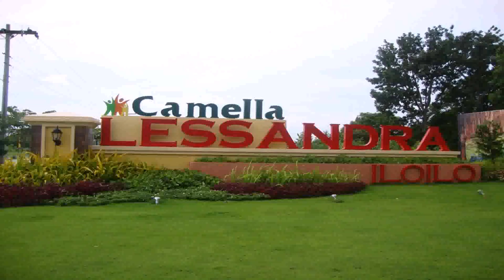How Much Cost To Build A House In The Philippines - Gif Maker DaddyGif.com (see description)